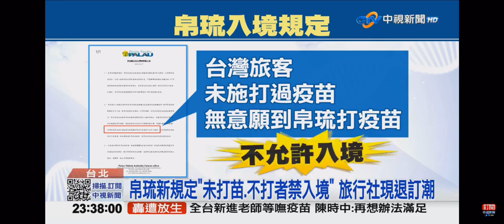2021-08-17中視2300夜間新聞-台帛泡泡2.0變調!不能只去玩.須打疫苗 網轟:＂不去也罷＂